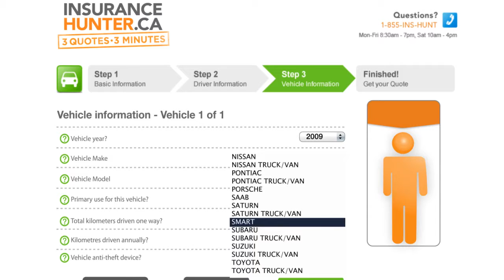How to get a quote from Insurance Hunter: Step 3 - Vehicle Information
The more information you give us, the more accurate your quotes will be.

You will be pleased to know that 80% of our customers have saved on average of $200* on their annual car insurance premium. Get ready to save today!

*Based on a customer survey conducted May 2012